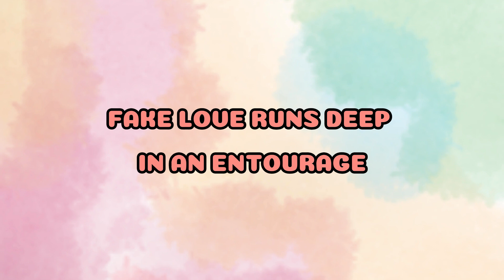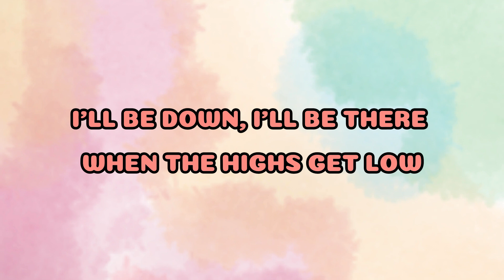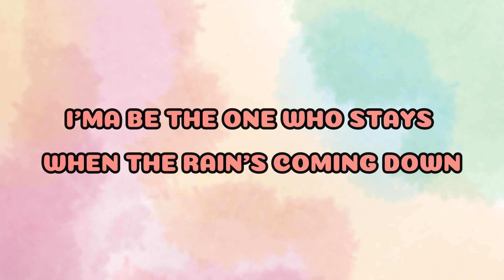Highs Get Low - Tauren Wells